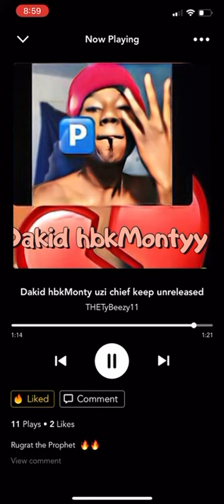Dakid hbkMonty ( uzi chief keef) remix Official audio